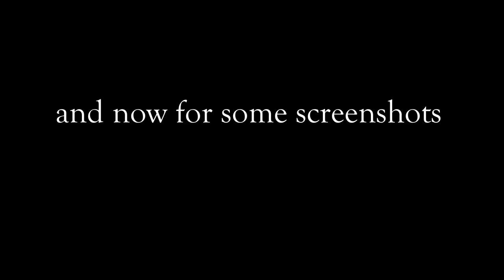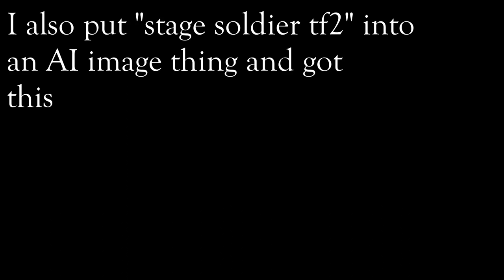Random stuff i didn't get round to using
I had a bunch of stuff that was lying around and I couldn't be bothered finish or it was just other random things, so i shoved it into one big mess. Enjoy.